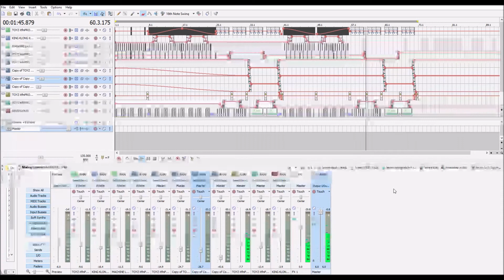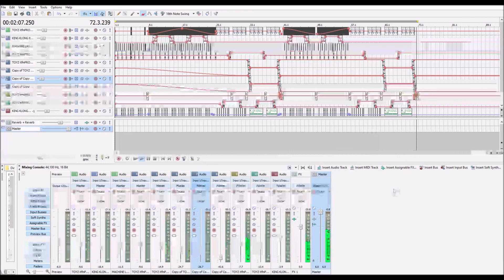Shawn Mitchell - What Time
Quirky, glitchy tune made with 8 .wav files.